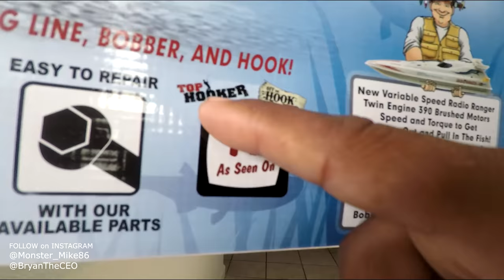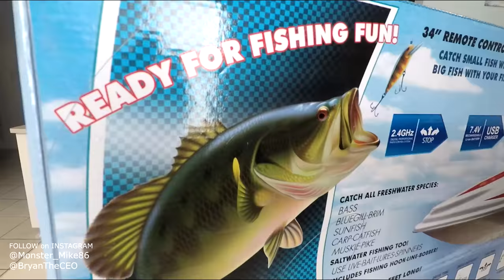Trolling Fishing Lures Behind RC Boat!!! Does it catch fish?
Today we took our new RC Boat out bass pond fishing for big fish. This rc fishing boat is awesome! BryanTheCEO is back and we have a new trivia question for your chance to win a shoutout on our next video!  Make sure to watch all of our RC fishing videos!